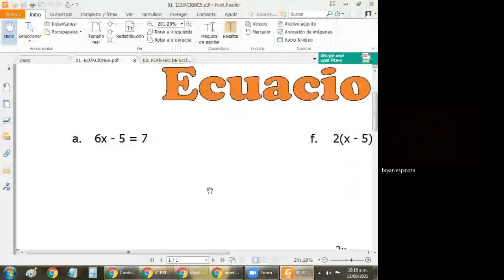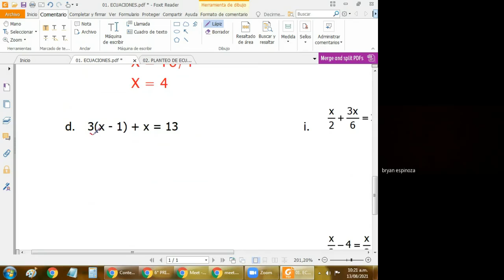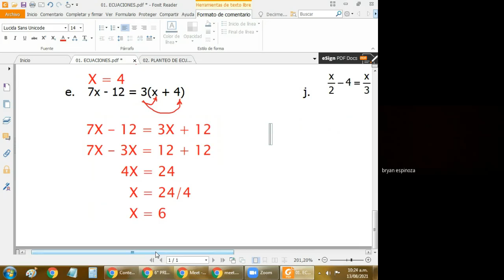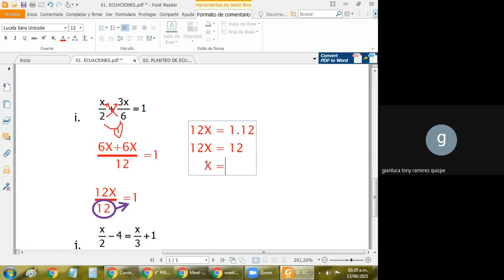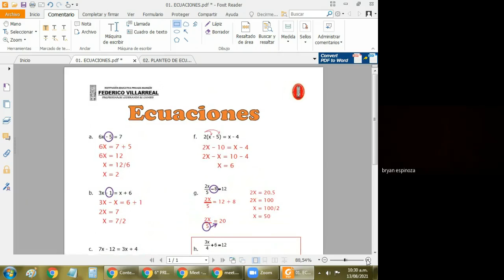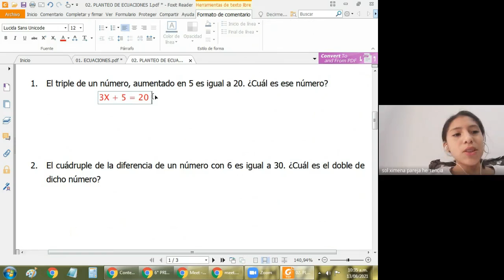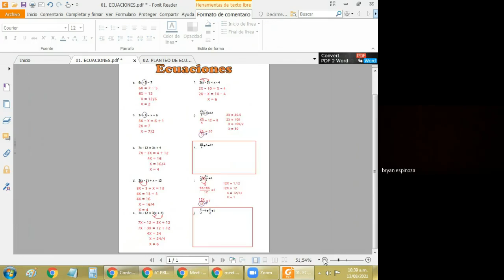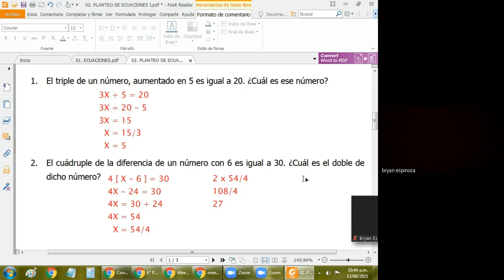Bryan Espinoza Romero 822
6to de Primaria / RAZONAMIENTO MAT. - Ecuaciones